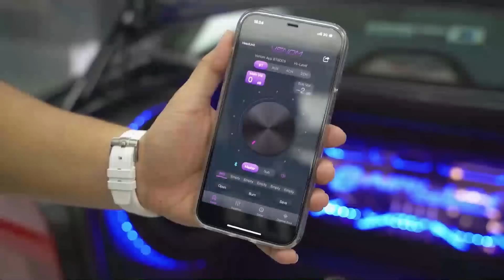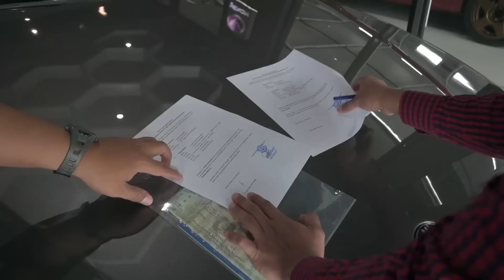Ini Dia Pemenang BMW E39 Supergiveaway Ridwan Hanif!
Mobil BMW E39 paling viral sebagai Supergiveaway Indonesia Modification Expo 2021: Virtual Stage Makassar sudah diserahkan. Nah, ini dia pemenang BMW E39 Supergiveaway Ridwan Hanif yang sangat beruntung mendapatkan mobil modifikasi keren tersebut.